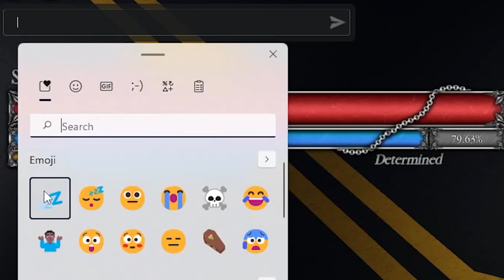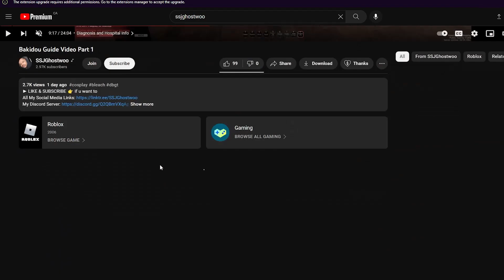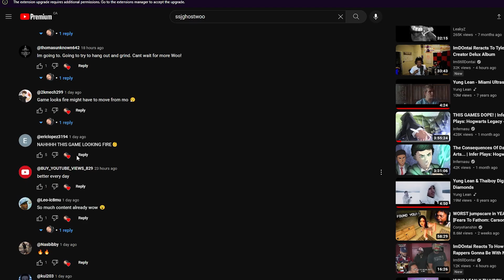Bakidou: The BEST FIGHTING GAME Of 2023 Just RELEASED (Open Test)